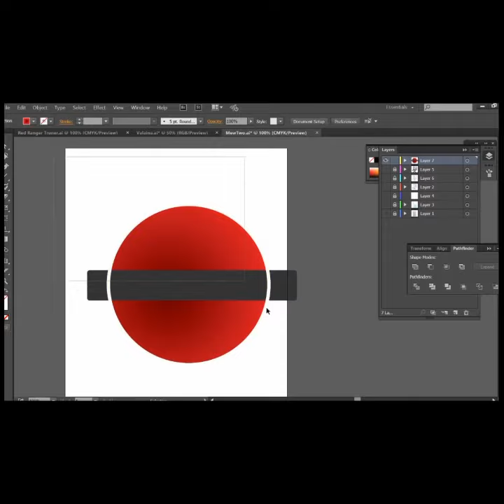MewTwo x IamTonyTrip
The lively little Pokémon that we all digg.